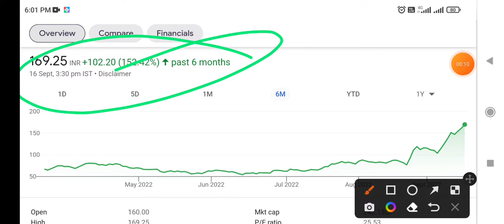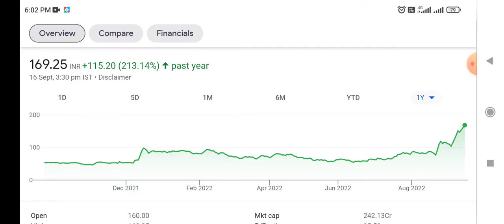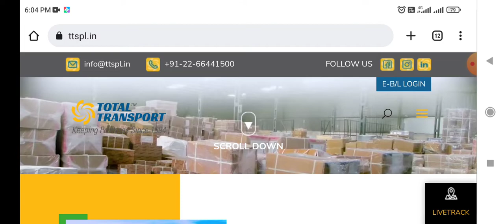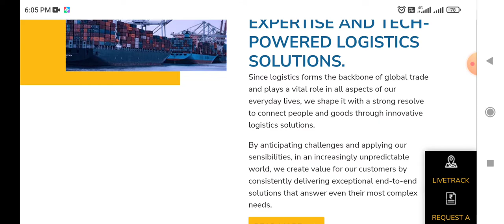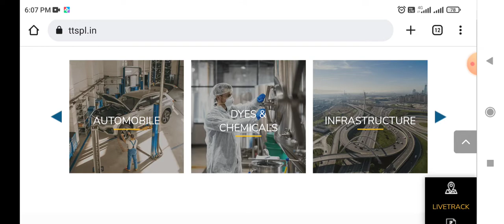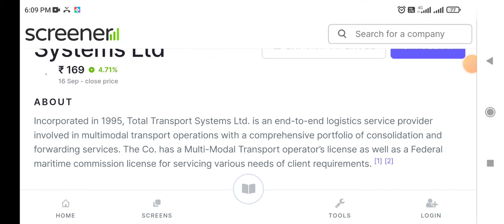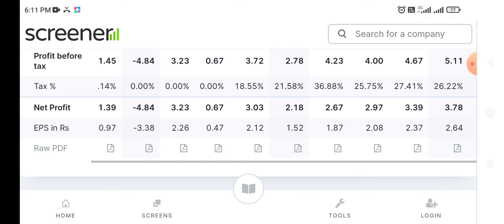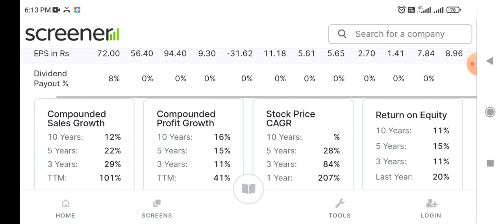Bonus Pick - Total Transport Systems Ltd 👆 Multibagger Penny Stock रूकने वाला नहीं 💥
Arvind Smartspaces Ltd

NSE: ARVSMART